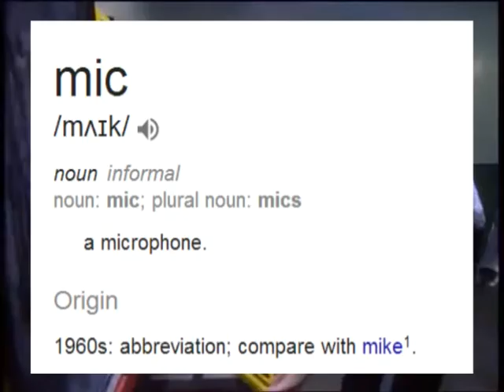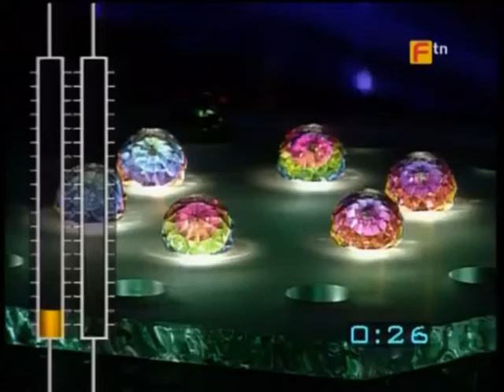[YTP] The Chris Tull Maze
TOP WORD'S CORPORAL

Embark on this epic quest containing Richard O'Brien doing random shit. Nothing else matters.